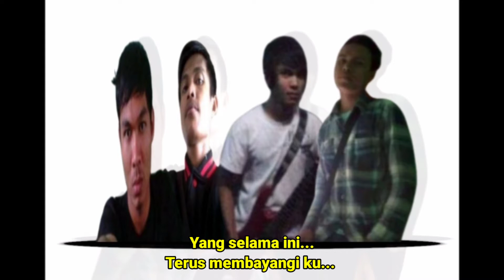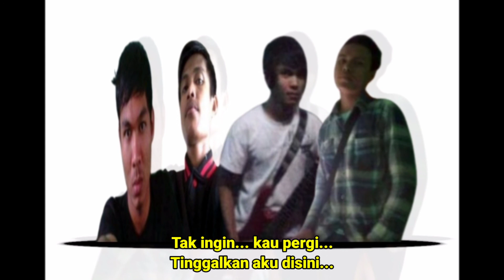Haruskah ~The Voice~ Lirik